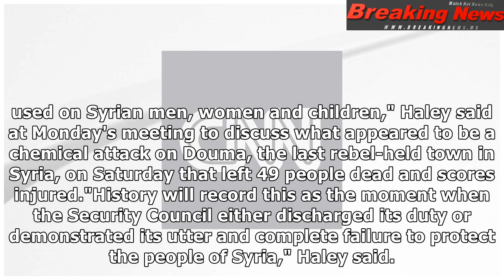Haley says Russia chose 'protecting a monster' over Syrian people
Washington (CNN)Russia vetoed ...